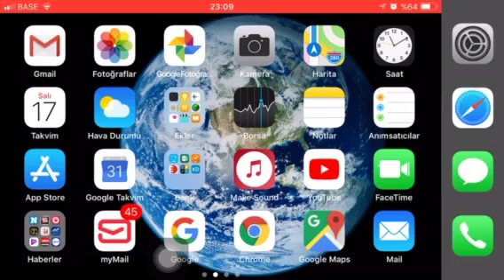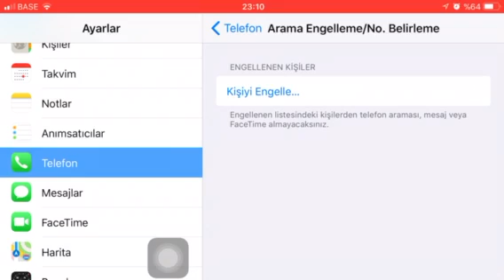iphone da kişi engelleme nasıl yapılır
iphone larda istenmeyen gelen aramalar nasıl engellenir eğer istemediğiniz bir kişiden tlf gelmesini istemiyorsanız iphone da bu işlemi yapmaniz yeterli olcak zaman zaman istemediğimiz kişilerden tlf almak istemeyiz ve bu işlem tam bunun için